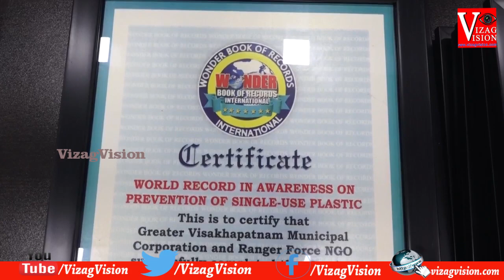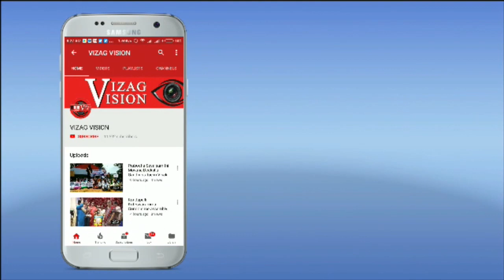GVMC వండర్ బుక్ ఆఫ్ వరల్డ్ రికార్డ్ లో చోటు చేసుకున్నది Visakhapatnam Vizagvision